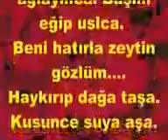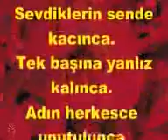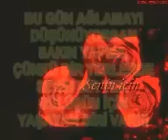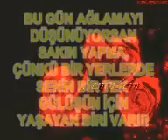sen benim bahar gülüm sen benim ekmeğim sen benim içtiğim su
izlemeye deger